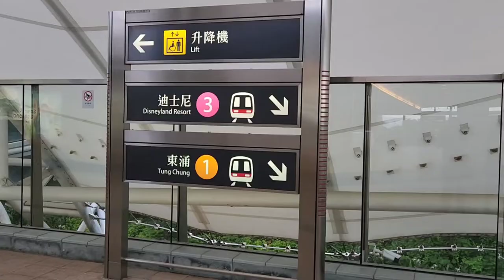Pauwi na ng DBay. pero... we're going to North Plaza muna. (sakay tayo ng MTR and Bus. hindi Ferry)